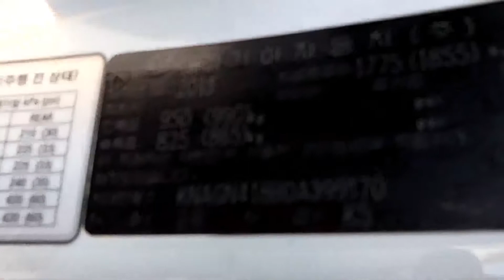[SEOBUK] 2013 K5 RENT White LPG 399170